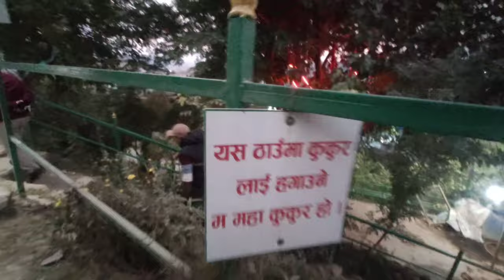| Finally घर बन्यो |☺️ Euta Sapana Pura Vayo!Lastai Khusi Xu !